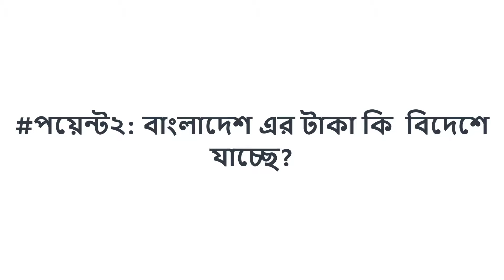Why Pubg & Free Fire Getting Ban In Bangladesh ? PUBG & Free Fire Ban In BD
Why Pubg and free fire getting ban in Bangladesh ?
pubg and free fire ban issues in Bangladesh.